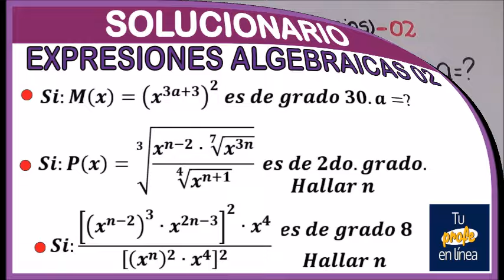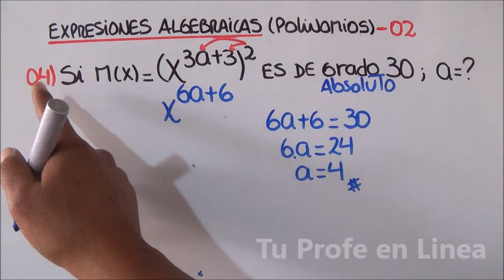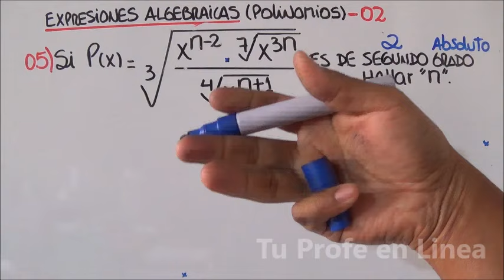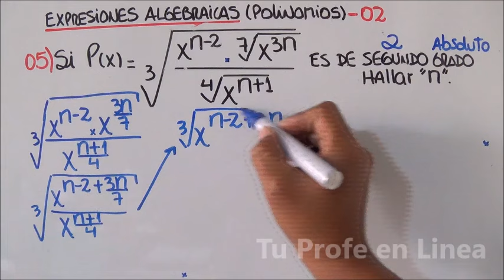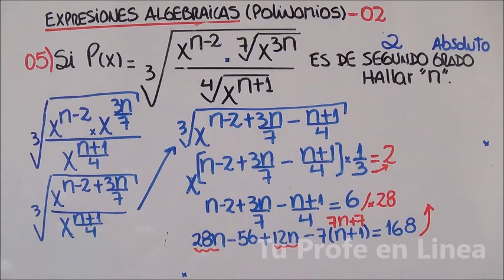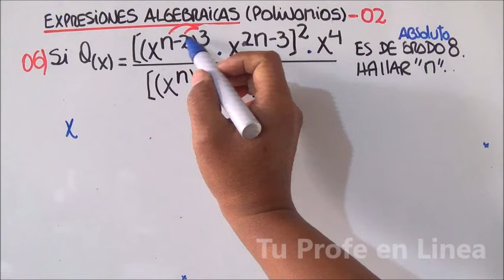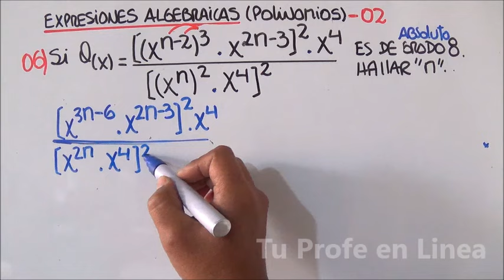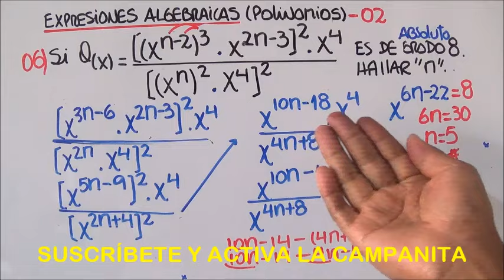EXPRESIONES ALGEBRAICAS 02: Hallar la variable (Solucionario)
Expresiones Algebraicas
Grado Relativo y Grado Absoluto
Ejercicios de Expresiones Algebraicas
Hallar el grado de un Polinomio
EPRESIONES ALGEBRAICAS: